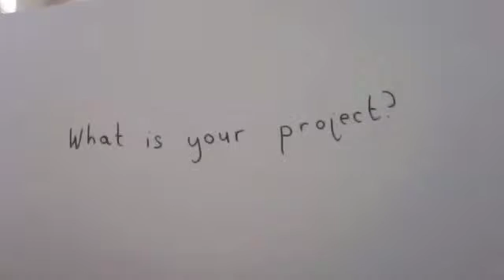POZIBLE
I am running a crowd-funding campaign to fund my first album 'The Marvellous Reject Girl'
Please donate anything you can and I will be forever grateful!